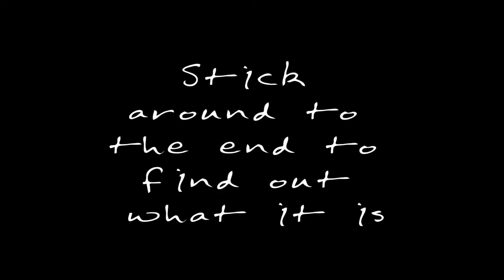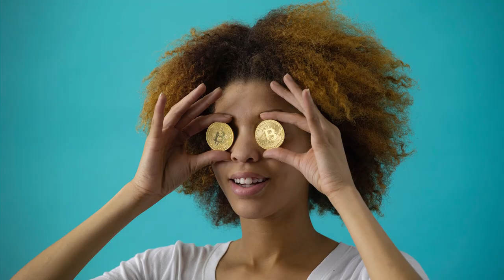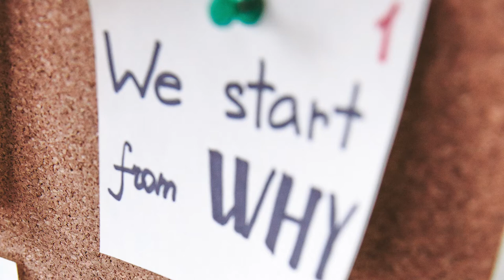I designed a Secret Alphabet using Shapes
Get my secret shape alphabet when you order a t-shirt or any item that incorporates the shape alphabet.